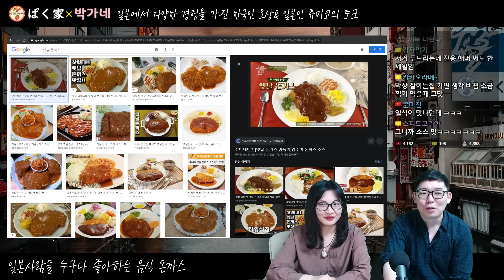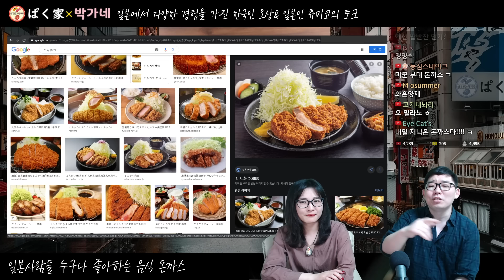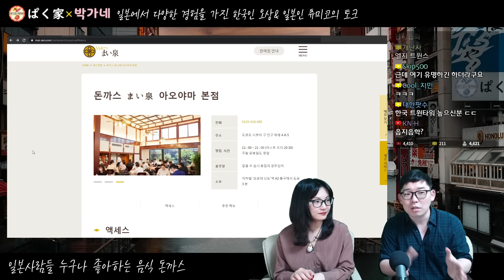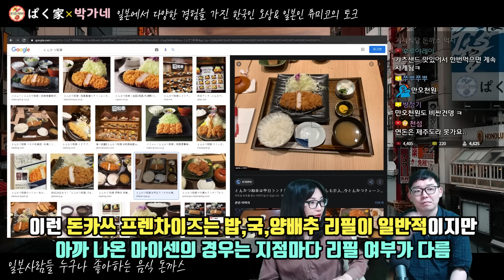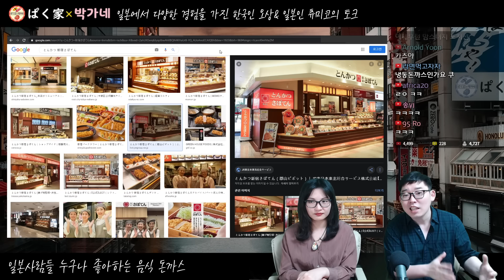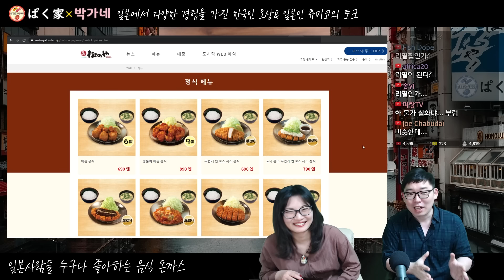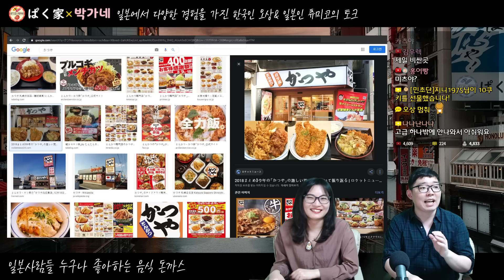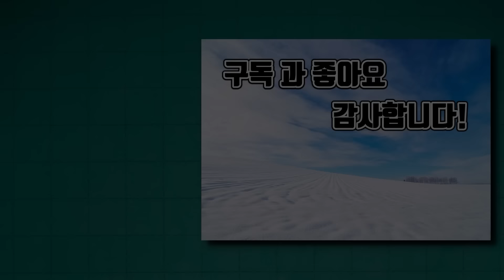일본서민들이 돈까스집으로 달려가는 이유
[촬영날짜] 2021년 4월24일 18:30~

◆Info◆

매주 수,토,일에 라이브 방송도 하고 있습니다.

◆자기 소개◆

ぱく家(박가네)︰일본 정보, 한일부부

・오상：한국인, 일본거주 17년차, 교토대 출신, 일본·외자계 기업 근무 경험, 일본어 네이티브 수준
・츄미코：일본인, 도시샤대 출신&나고야대 법대 중퇴, 전 스튜어디스, 한국어 공부중

◆후원하기◆